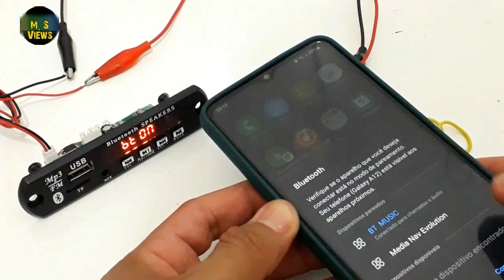Como mudar a alimentação da Mp3 bluetooth de 12v para 5v.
➡️ Olá, galera. No vídeo vocês vão ver como mudar a alimentação da Mp3 bluetooth de 12v para 5v. Vídeo bem simples de como mudar a alimentação da plaquinha decodificadora Mp3 de 12v para 5v. Daí você poderá utilizar juntamente com uma Pam 8403. Verifique se sua placa já não é 5v.

➡️ Galera, caso tenham interesse, indico essas plaquinhas dos links para você que quer montar algum projeto ou aproveitar aquelas caixinhas que ficaram do velho Home Theater.

✅️ Para montar o projeto vc irá precisar:

* Plaquinha mp3 bluetooth

➡️ Como fazer mini amplificador de áudio com transístor passo a passo. Faça você mesmo um mini amplificador de áudio super potente usando um transistor. Amplificador de áudio simples e super potente. Mini amplificador de som super potente feito com transístor.

Grande abraço.

Vlw.